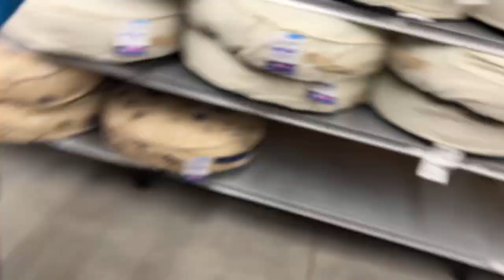Public Exposure Socialization Training With German Shepherd Puppies..